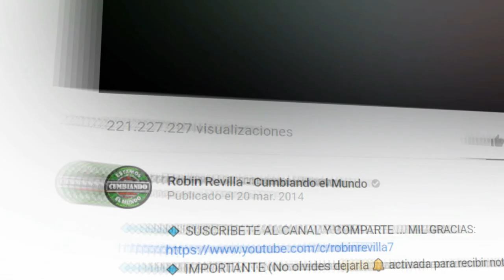TUS OJOS LLORAN POR AMOR | LOS REVILLA VIP